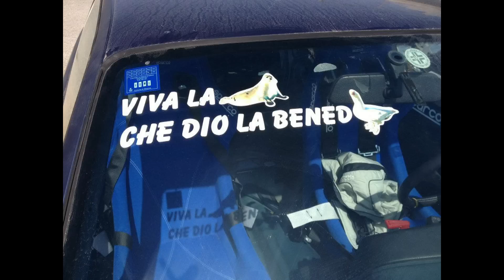Marco Stellino - MY CAR